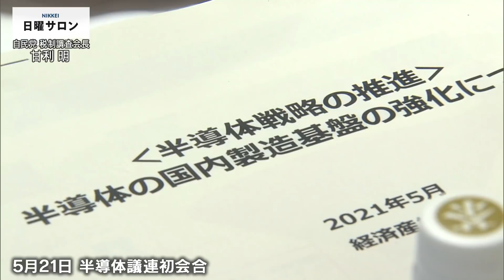甘利・自民党税調会長「日本 経済の要所握る」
自民党の甘利明税制調査会長に、米中対立時代の経済安全保障や衆院選をはじめとする政治日程の見通しなどを聞いた、ＢＳテレ東の「ＮＩＫＫＥＩ 日曜サロン」の映像をお伝えします。

甘利氏は、経済安全保障戦略を取りまとめ、最近立ち上げた半導体議員連盟の会長にも就いています。日本が、外国に依存しないで生きる「戦略的自律性を確立することが大切だ」と述べ、経済的な「チョークポイント（要所）を握る」ことが必要だと強調しました。具体例として、ソニーが得意とするイメージセンサーを挙げ、多様な半導体技術で主導的な地位に就く努力が欠かせないとの認識を示しました。

コロナ対策や経済対策などの懸案が山積する中、補正予算を「11月の臨時国会で成立させ、直ちに執行していくのがいいのではないか」とも主張しました。衆院解散、総選挙については「９月、10月という選択肢しかないのでは」とした上で、自民党の総裁任期を延長し、総裁選は衆院選の後に実施するのが適当と指摘しました。

◆BSテレ東　「ＮＩＫＫＥＩ　日曜サロン」
毎週日曜日　朝９時30分～